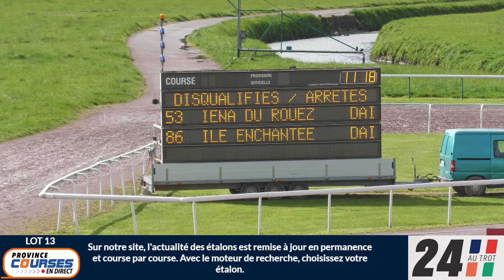Qualifications Lot 13 - Caen 12 04 2023